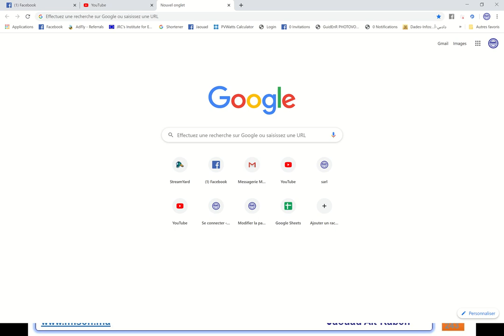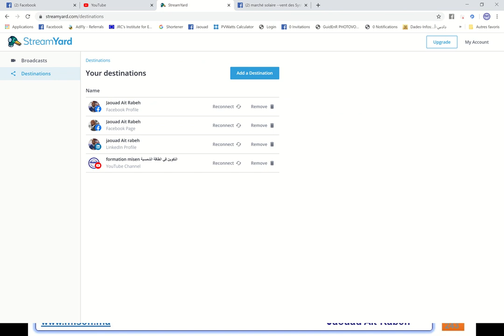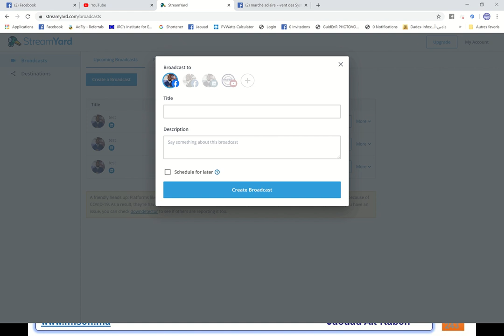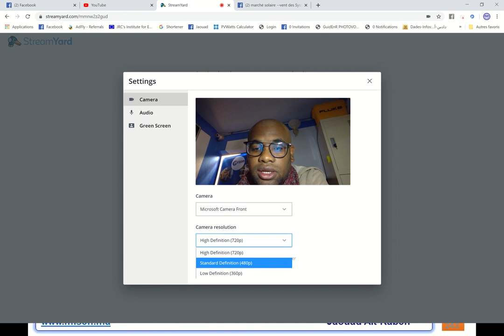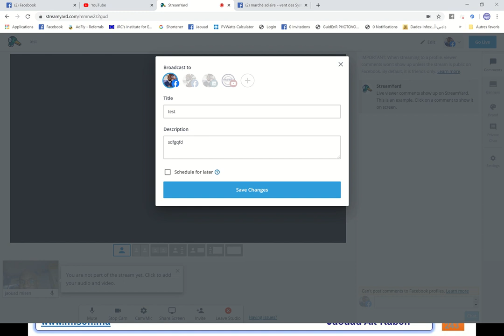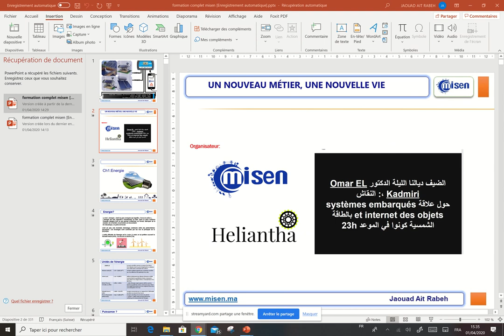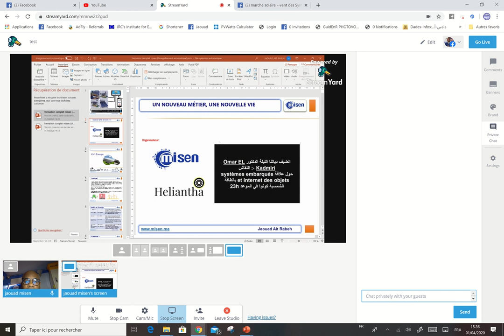شرح برنامج StreamYard Tutorial live للبث المباشر و التسجيل بجودة 1080p و بدون تقطيع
MOROCCAN INSTITUTE FOR SOLAR ENERGY-
Notre société a été fondée à Ouarzazate avec une conviction simple : l’énergie solaire de Maroc, Un nouveau métier, une nouvelle vie. L’objectif majeur de MISEN est de donner un service solaire fiable, performant, intelligent et surtout compétitif, qui devine l’un des principales service de formation et de consulting . De fait, MISEN n’est pas un institue privé de formation en énergie solaire , un installateur ou un vendeur des panneaux solaire : c’est un mixe de tout formation installation et inginerie qui offre un modèle intégré de production d’électricité et eaux solaire. Aujourd’hui, l’enjeu majeur de l’énergie solaire au maroc est de s’affranchir des subventions et de produire de l’électricité solaire le plus rapidement possible à des prix compétitifs, avec une qualité de SAV .
MISEN
Afin d’atteindre cet objectif, la société a atteint une position unique en matière de compétitivité grâce à l’optimisation des coûts et à la levée de fonds via des prêts à des taux attractifs, avec la participation des collectivités sur les projets à long terme, et en améliorant l’intégration au réseau par des solutions intelligentes. MISEN est aujourd’hui une des toutes premières sociétés de formation en energie solaire au Maroc Jaouad ait rabeh

Phone
Address
N° 150 BD Attaher Ben Abdelkarim - En face du lycée El Manssour Eddahbi Ouarzazate maroc

"Energies renouvelables" energy solar "photovoltaic Design" "photovoltaic system" ingrid "smart grid" "energie solaire thermique" "energie Solaire photovoltaïque" thermodinamique "energie renouvelable" "energie passive" "efficacite énergétique" "noor ouarzazate" "emplois énergie" masen "ouarzazate Solaire" "ااااا لطاقة الشمسية ،الطاقة،"